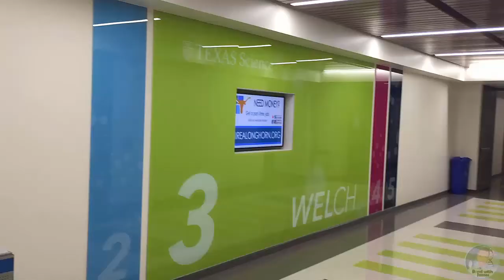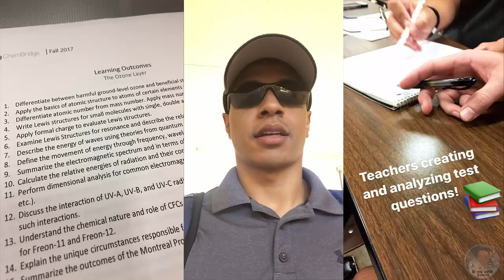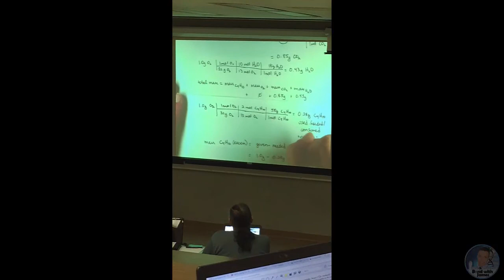High School Science Teacher Vlog #8 | Dual-Credit Teacher Professional Development Workshop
Join me as I shared my experience at a week-long teacher workshop at the University of Texas at Austin that is geared toward a dual-credit chemistry program that works specifically with Title 1 schools across the state.

BOND WITH ME ON MY OTHER SOCIAL MEDIA PLATFORMS:
(@bondwithjames for all of them)

Additional Insight:
Chembridge is a dual-credit course offered through the University of Texas at Austin.  The program is part of the Pre-College Academic Readiness Program (through a division that oversees diversityand community issues on campus and throughout the state). The course is taught online by a University of Texas professor and teachers co-teach in person at their respective high school campus. Students also receive 6 hours of college credit upon successful completion of both semesters.

I inherited the course from a teacher that had left at the end of last school year (and she had inherited it from a teacher that had left mid-semester last year). I had previously co-taught the course approximately 10 years ago. Chembridge has undergone faculty and programmatic changes since then.

The workshop served as teacher professional development over a 4 day period (originally scheduled for 5 days).  Teachers received professional development credits at the end of the workshop. Additionally, individuals will return in the fall for 1.5 days of teacher professional development